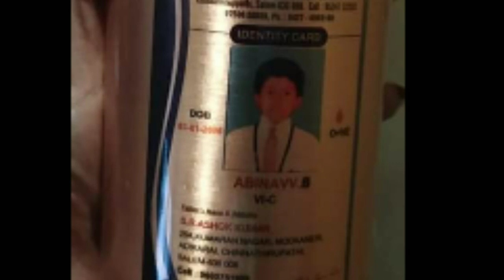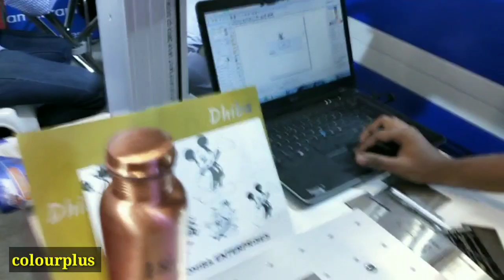ஐடியா புதுசு இந்த தொழில் செய்தால் நல்ல வருமானம் பார்கலாம்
All details available. Education medicine life style  etc
Small business ideas in tamilnadu
காப்பர் பாட்டில்கள்

லேசர் பிரிண்டிங் இயந்திரம்